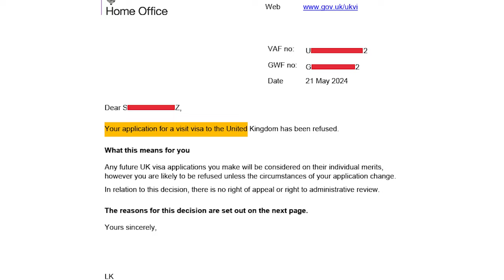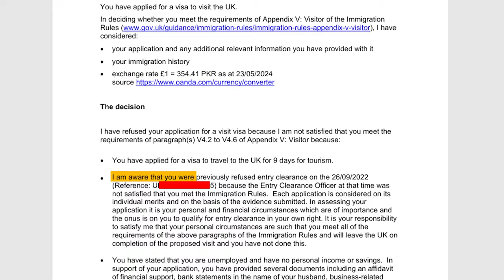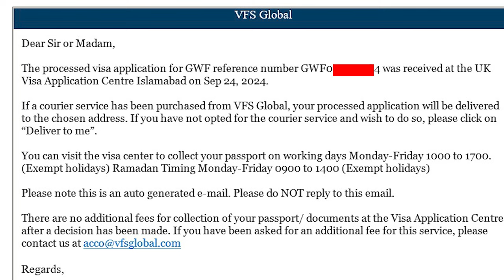UK Visa Refusals? | How to Get UK Visa | UK Visa Approved After Refusal | Nile Consultant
After four devastating UK Visa Refusals?, one client’s dream of visiting the UK seemed impossible until they approached Nile Consultant. Our team, known for its expertise and personalized approach, carefully reviewed the client’s past refusals and developed a new strategy to strengthen the application. By focusing on addressing the concerns raised in previous rejections, and emphasizing the client’s genuine intent and strong ties, we turned the tide in their favor.
The result? A successful UK visa approval after a long battle!

In a recent video, our CEO proudly declared: "I invite anyone who has faced visa refusal to visit Nile Consultant. We believe in second chances, and we make them count."
This story is a testament to Nile Consultant’s dedication and relentless pursuit of success for our clients. It demonstrates the power of persistence and how, with the right guidance, even the most challenging situations can lead to victory.

For those who have faced visa rejections, Nile Consultant offers hope. We are here to fight for your dreams and turn your visa challenges into success stories.

وزٹ ویزا، سٹڈی، ورک ویزا اور بیرون ممالک امیگریشن لینے کے لیے نائل کنسلٹنٹ جو آپ کو ویزا سے متعلق تمام معلومات فراہم کرتا ہے

Dear Sir/Madam, please contact the mentioned contact numbers or inbox for details,
🕐 10:00 am to 06:00 pm
🚦 Monday to Friday, SATURDAY SUNDAY OFF

Address: Office # 07 3rd Floor, Al Rehmat Mall G11 Markaz, Islamabad